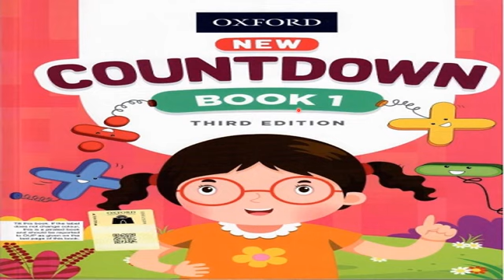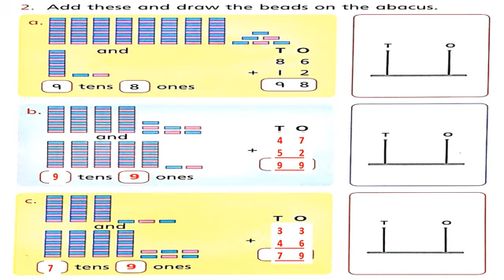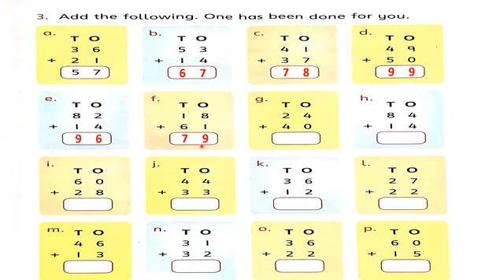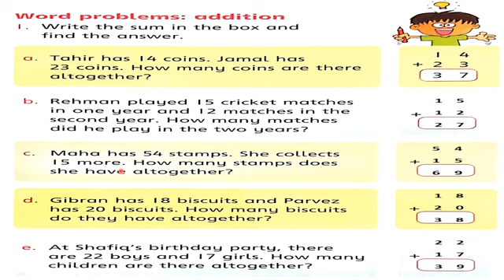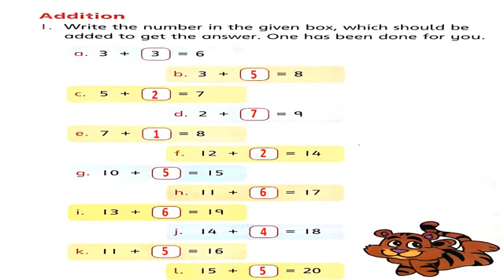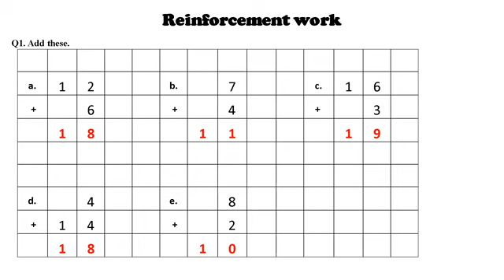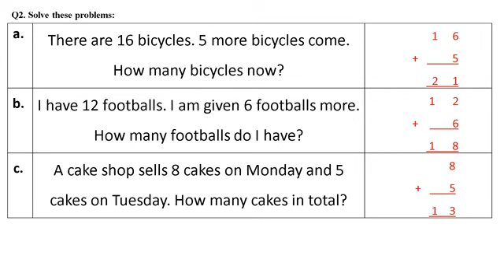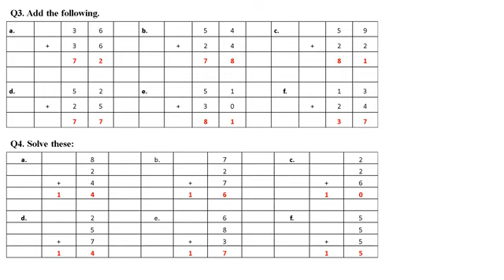MathI un3 Addition Vid3 Aug21